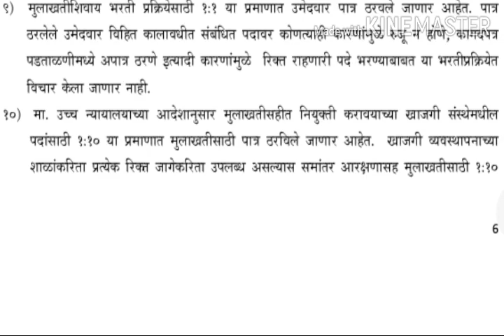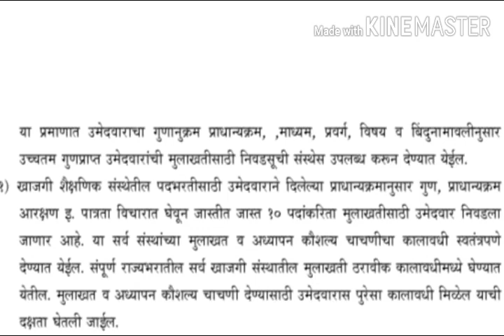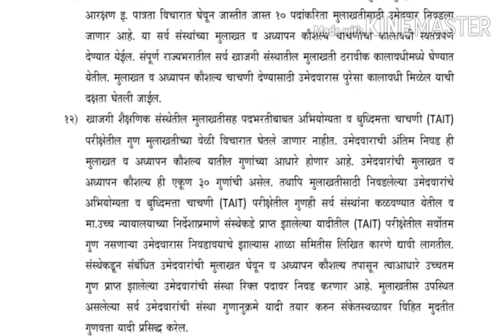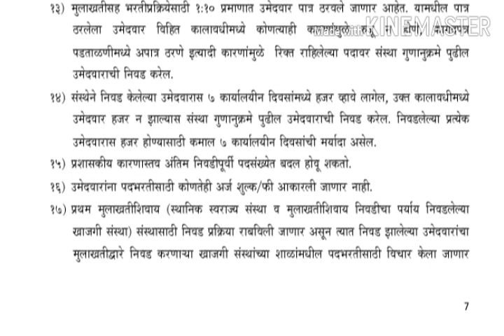अशी असणार खाजगी संस्थांवर शिक्षक भरतीची प्रक्रिया।।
मुलाखत

पाठाच्या पायऱ्या

STANDARD SILK SAREES👌👌👌

BEST -5 SILK SAREES!!!